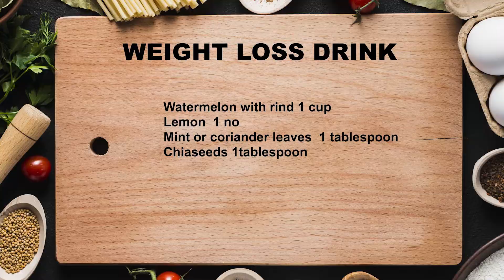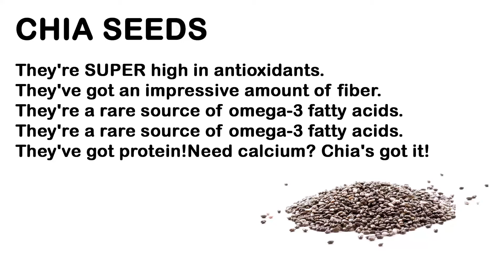Weight loss drink | Weightloss juice | watermelon Rind chia seeds juice [ lose 3 kg in a 5 days ]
In this video , we gonna prepare weight loss juice with watermelon rind and chia seeds to lose 3 kg weight in 5 days ..

Watermelon is rich in water content , vitamins and minerals. The rind which we usually dispose is completely edible.

The rind has fiber that helps in regulating bowl moments and keeps colon clean. It reduces the risk of developing colon cancer by keeping our body so called temple clean and healthy. The rind of watermelon also helps in lowering cholesterol and regulate sugar levels. It is highly used as a weight loss syrup as it helps in achieving our right BMI and maintain healthy weight

This video is completely for weightloss

The main ingredients were as follows

Watermelon with rind 1 cup
Lemon  1 no
Mint or coriander leaves  1 tablespoon
Chiaseeds 1tablespoon